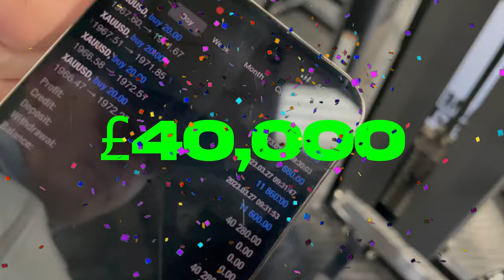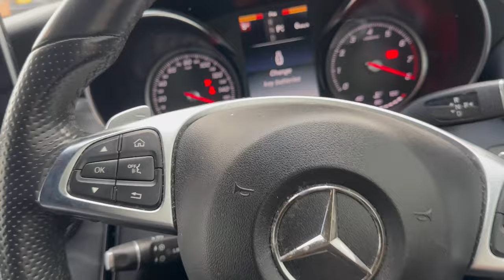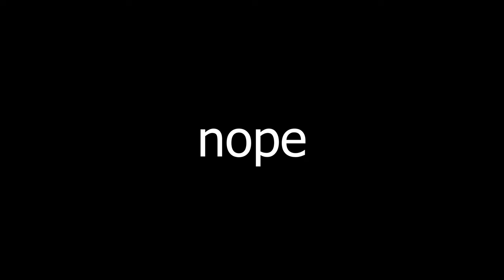Day in the life as a UK Forex Trader